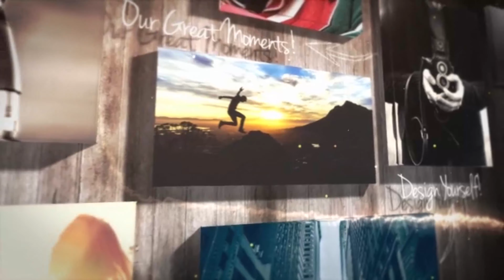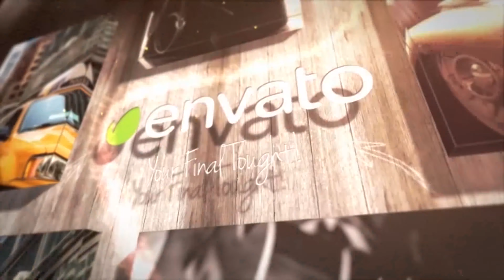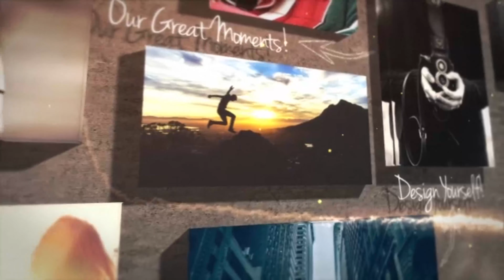Creative Wall Gallery | After Effects Project Files - Videohive template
Full after effects environment Possibility of looping project scenes. 2 Backgrounds included, grunge and wooden Project is made with Trapcode particular and Optical flares but you have pre rendered version included Project contains 49 video/image placeholders Project contains 14 text placeholders Project contains 1 place for your logo Project contains 1 places for your web address Music link is Sound effects are not included, feel free to contact me about them Font used is in help file Images in preview are not included.